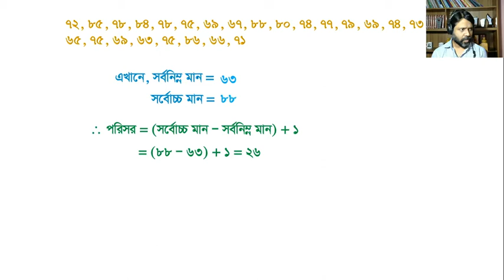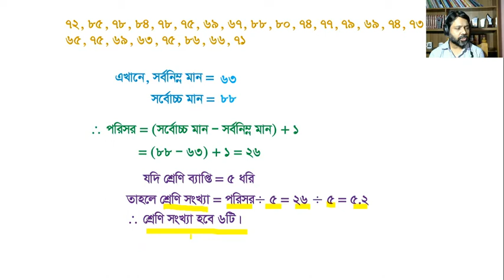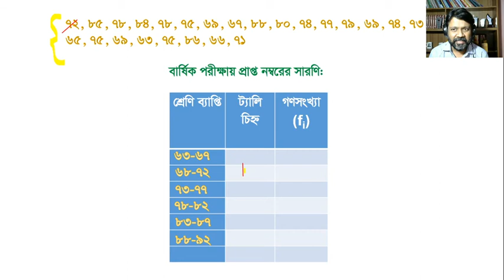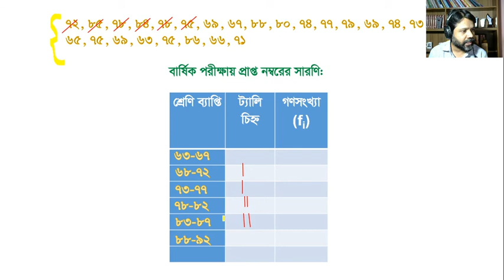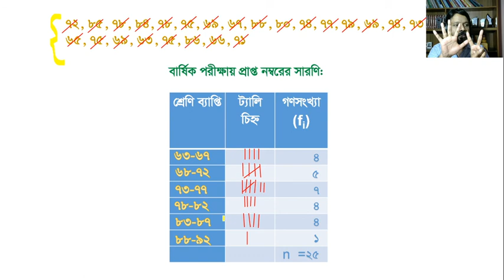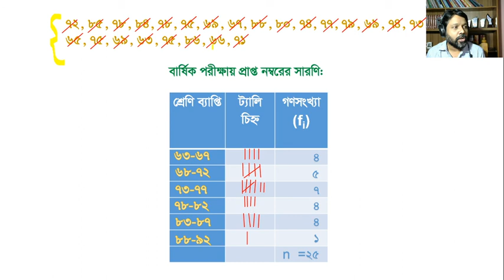JSC Math Chapter 11 Part 1 || ৮ম শ্রেণি গণিত অধ্যায় ১১ পর্ব -১| Ronit School & College